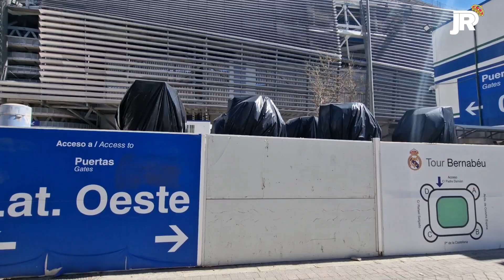NOVEDADES en VIGA MUSEO 🌍 Obras Santiago Bernabéu 23/03/2023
Monto del Pago a 139€ , Obsequiar 2 Personalizables Camisetas + 1 Cortos futbol , Envío Gratis
Monto del Pago a 169€ , Obsequiar 3 Personalizables Camisetas + 1 Cortos futbol , Envío Gratis
Monto del Pago a 199€ , Obsequiar 4 Personalizables Camisetas + 1 Cortos futbol + 1 Calcetinesde futbol , Envío Gratis

Recuerda usar el cupón:  JR8    , de lo contrario no habrá camiseta de fútbol gratis

1.Camisetas Gratis: En la parte inferior de la página de pago, escriba el tamaño de la camiseta gratis que desea, el enlace de la camiseta de fútbol
2.Descripción del evento:Camisetas Gratis - NO Compatibles: PATCH, Camisetas Retro,NBA,F1,Camiseta de Fútbol Al Azar
3.Comente sobre camisetas gratis Si no hay existencias, reemplazaremos aleatoriamente otras camisetas